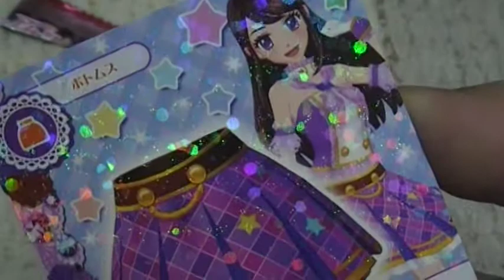データカードダスグミ５ 開封動画 アイカツ！